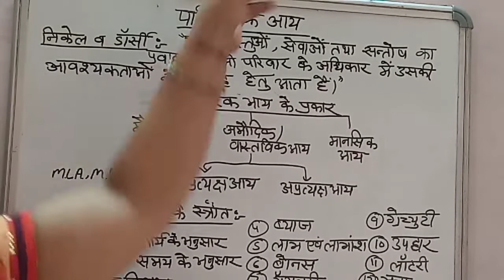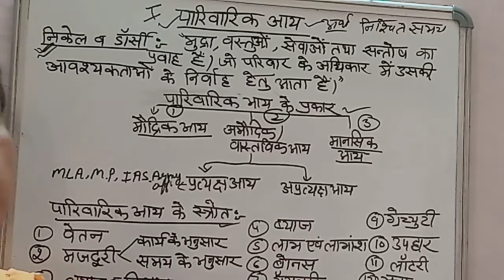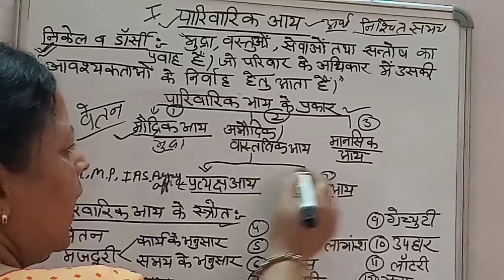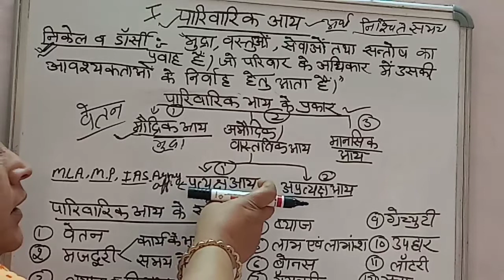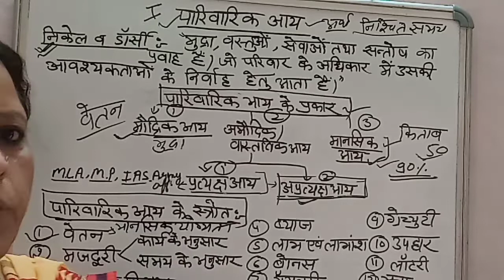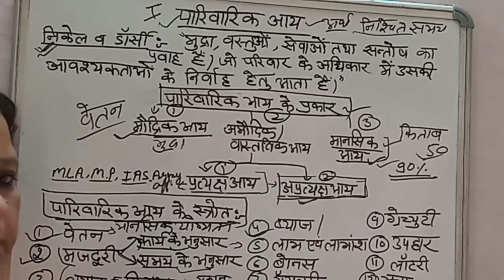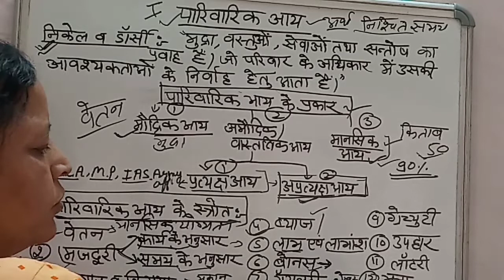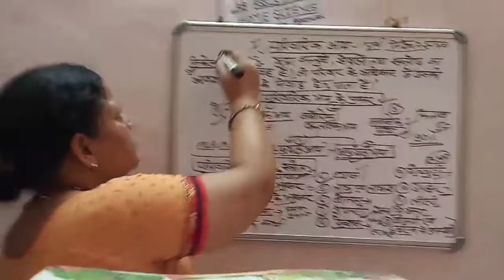LAB ASSISTANT Home Science | topic-पारिवारिक आय | By Sangeeta Mam